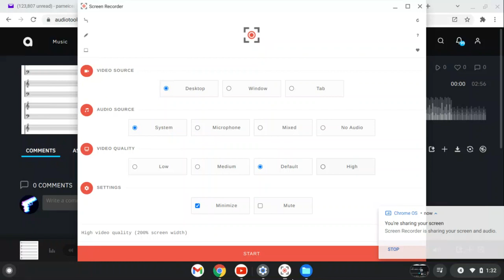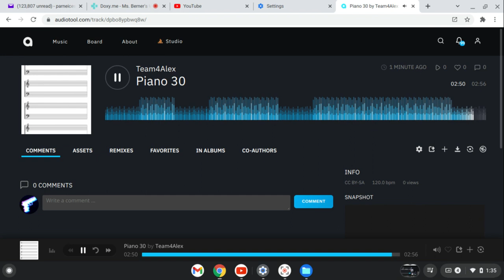Piano (Remix) 30 Album. By Team4Alex